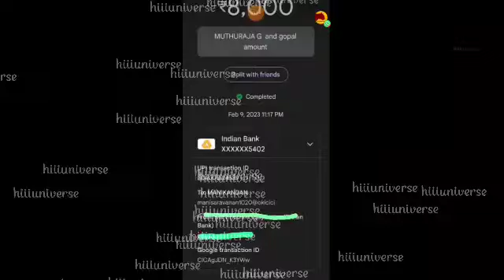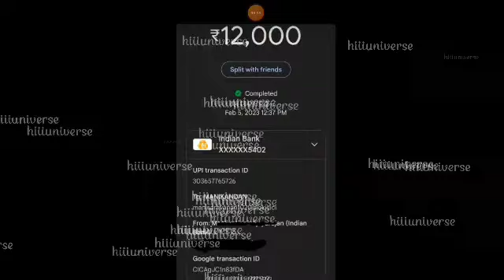தமிழ்,ஆங்கிலம்,நம்பர் எழுதும் வேலைவாய்ப்பு 2023 / 100% Trusted Work From Home Job /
நமது சேனல் -இல் போடப்படும் வேலைவாய்ப்பு செய்திகள் கீழ் குறிப்பிடப்பட்டுள்ளன 👇👇👇👇

📣Women Jobs
📣Mobile Jobs
📣Online Jobs

நமது சேனலில் போடும் அனைத்து வீடியோக்களையும் கண்டு மகிழுமாறு கேட்டுக்கொள்ளுகிறோம் .டேட்டா என்ட்ரி கேப்சா என்ட்ரி மொபைல் ஏர்னிங் ஆப்ஸ் போன்ற வீடியோக்கள் நமது சேனலில் போடப்பட்டு வருகிறது.இவை அனைத்து நிறுவனத்தில் இருந்து பேமென்ட் றுத்தப்பட்டால் அதற்கு மட்டும் நாம் பொறுப்பு ஏற்கபட மாட்டாது.நாங்கள் ஓர் மீடியேட்டர் மட்டுமே இதில் வருமானங்கள் எவ்வளவு எத்தனை நாட்களில் வருமானம்

@Hiii Universe  👈👈👈